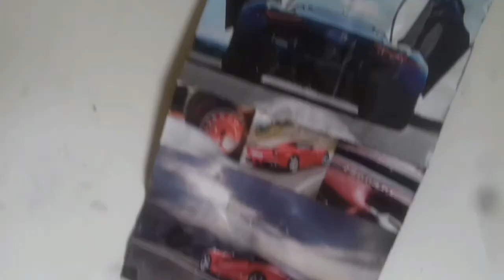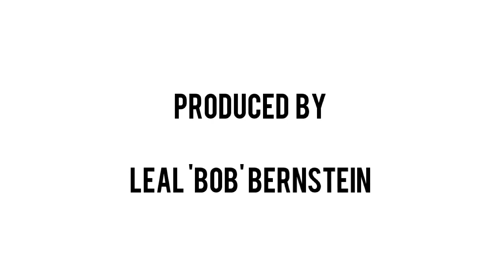Thulani Serero 2 [The Documentary]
The 2nd day with 'Thulani Serero' the young man living on the edge of society for 'peace' of mind